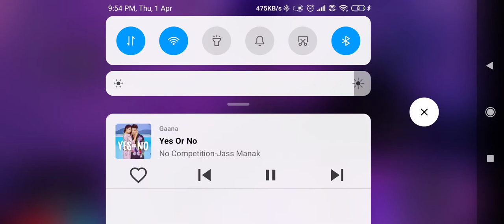14 kill ke sath boyyah nula gameplay